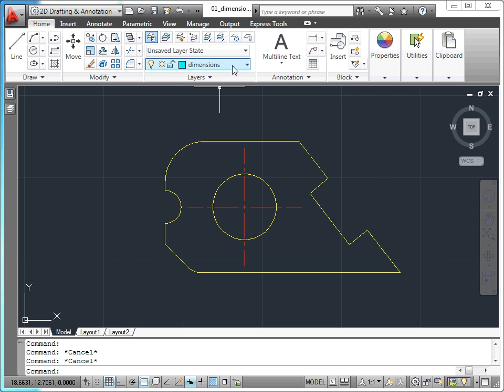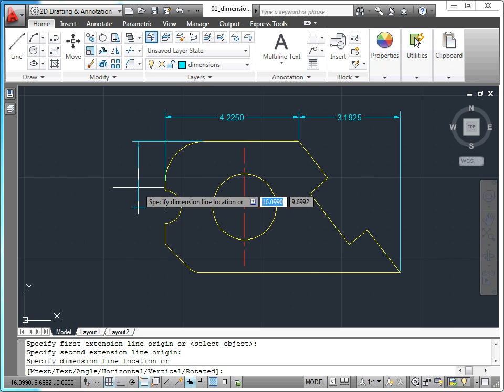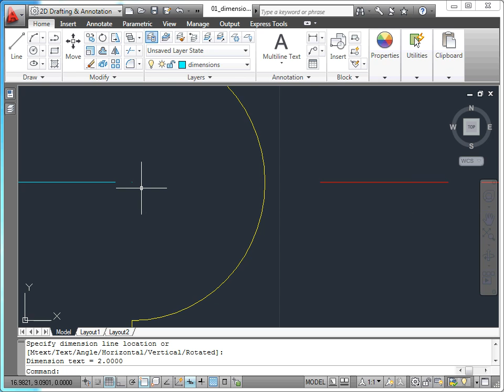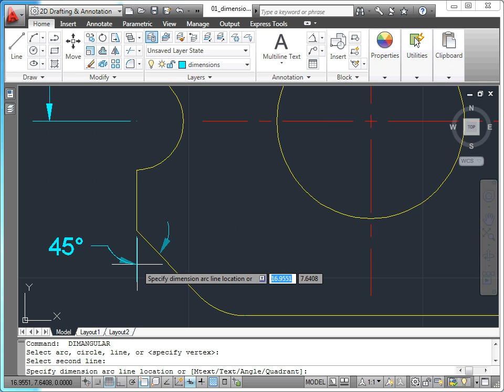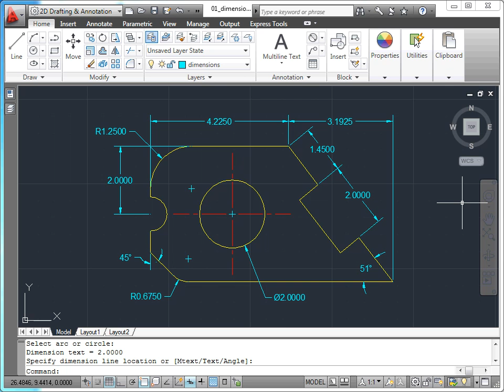AutoCAD 2011 - 13 Ölçülendirme: 01 Ölçülendirme Eklemek